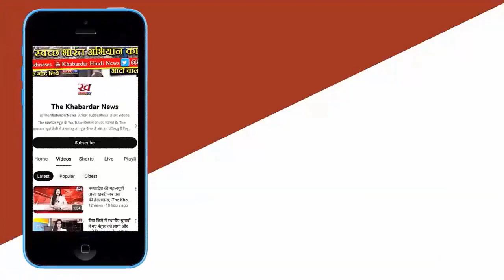Prime Minister will visit Telangana,Tamil Nadu, Odisha,West Bengal and Bihar from March 4 to 6, 2024